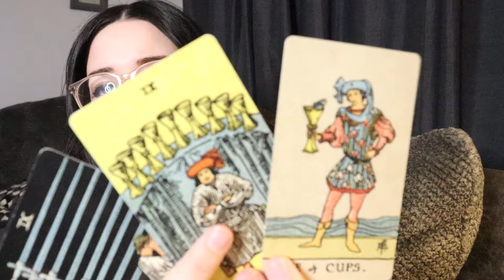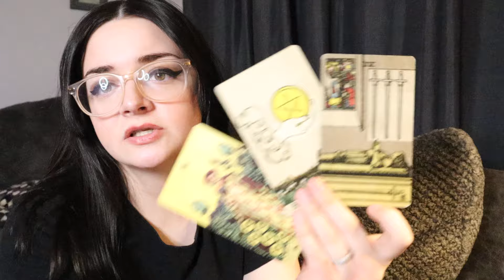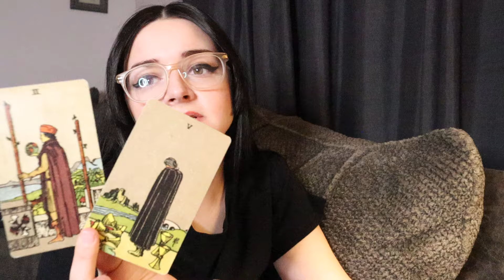TAURUS ♉️ Specific! They Find You Hard To Read Taurus 👀 (January 2024)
*PERSONAL READINGS*
*This deal ends Sunday, January 14th*
$25 - 3 Questions (no health related questions)